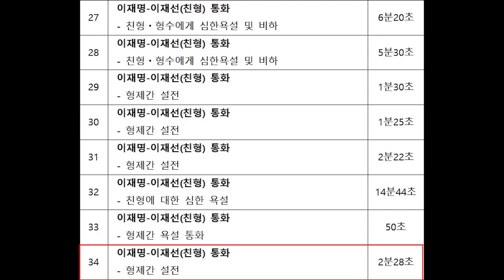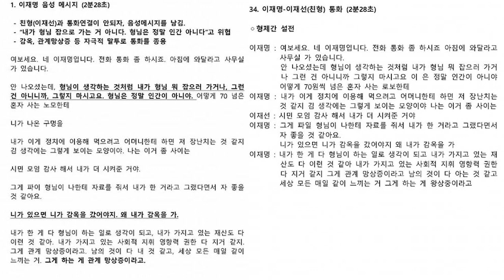이재명 녹음파일 34번 음성메시지 (1번과 동일)